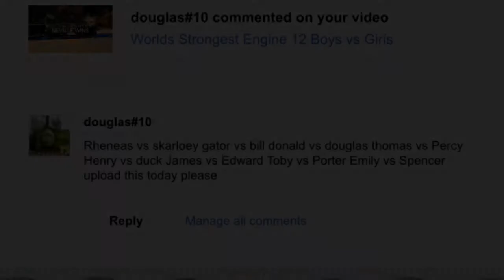Worlds Strongest Engine 13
Requested by Douglas#10